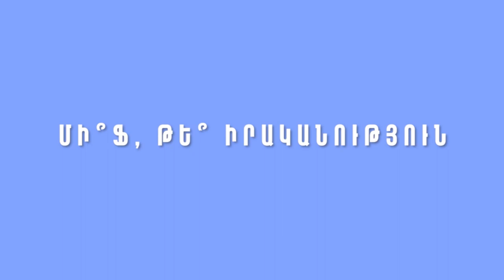Իդեալական որովայն՝ ձիգ մկաններ։ Այրում ենք ճարպերը միասին/Մի՞ֆ, թե՞ իրականություն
Որովայնի ձիգ մկաններ կարող են ունենալ անգամ նրանք,ովքեր գենետիկորեն հակում ունեն հենց որովայնի հատվածում ճարպեր կուտակելու: Ալկոհոլը, հատկապես գարեջուրը առաջին պատճառն է մեծ որովայնի: Ճիշտ սննդակարգն ու հատուկ որովայնի համար նախատեսված մարզումները կարող են ապահովել ցանկալի արդյունք: Ֆիտնես մարզիչ Աննա Զախարյանը մի քանի պարզ օրինակներ է առաջարկում հատուկ ալարկոտ կանանց և տղամարդկանց համար, ովքեր չեն ցանկանում տանից դուրս գալ, բայց ամռանն ընդառաջ ցանկանում են ունենալ ձիգ որովայն: